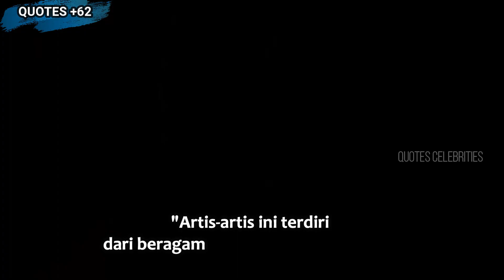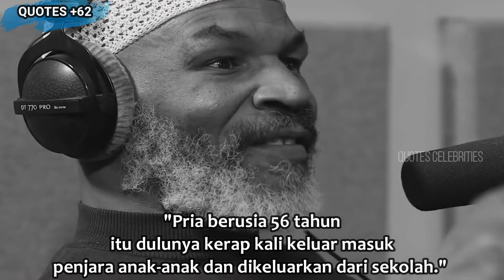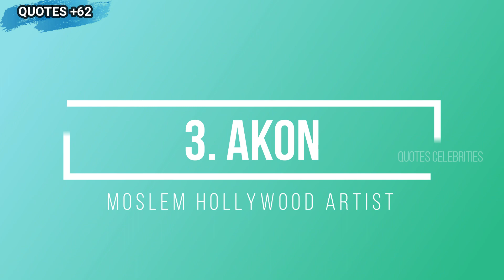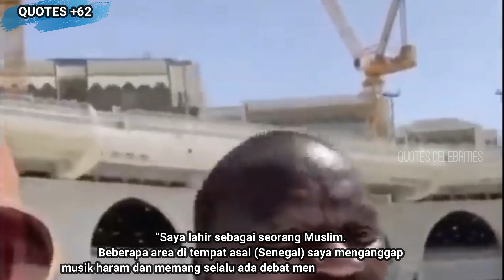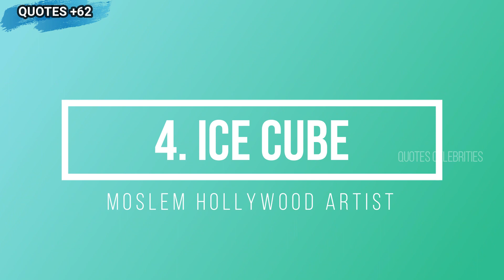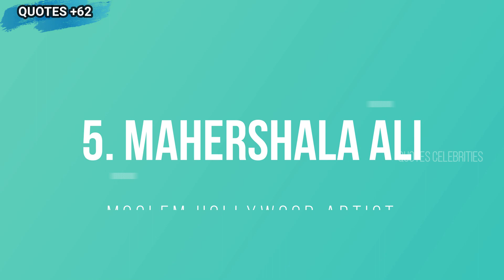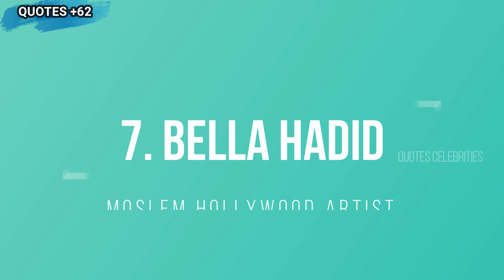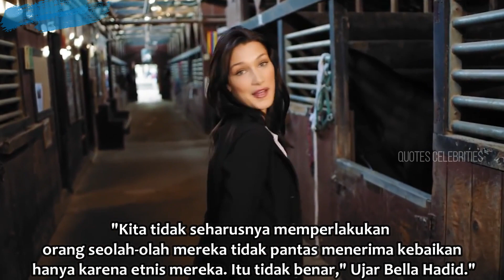Berikut Quotes Artis Hollywood Beragama Islam, No.7 paling Seksi | Motivasi celebrities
Berikut daftar artis hollywood beragama islam. Beberapa secara terang-terangan mengakui agamanya dan ikut merayakan setiap hari besar islam.

Artis-artis ini terdiri dari beragam profesi mulai dari model, pemusik, olahragawan hingga bintang film.